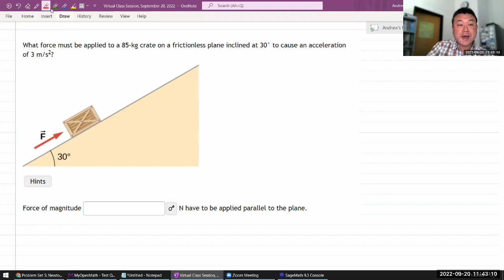Physics 4A - OpenStax University Physics Vol 1, Chapter 5, Problems 66 and 67